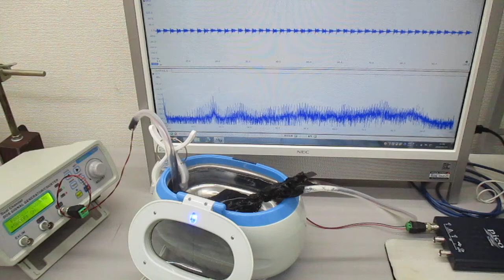超音波洗浄器を利用した音響流のコントロール実験